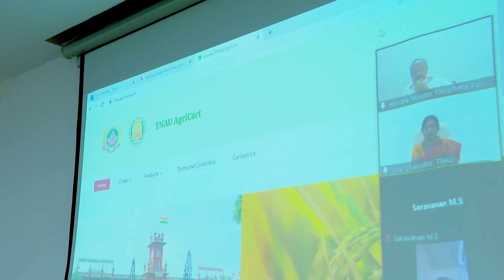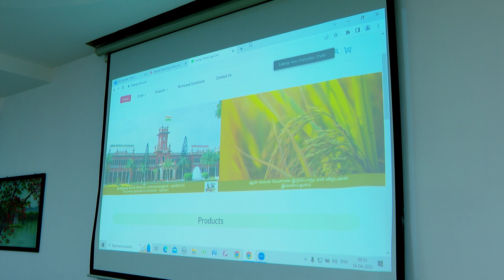TNAU AgriCart Inauguration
TAAU